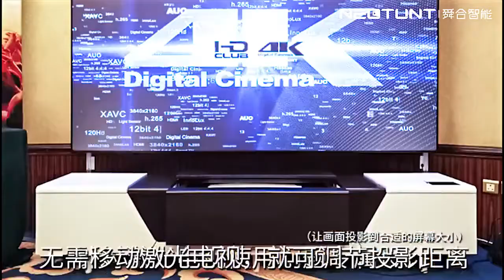Neotunt S5-M Smart Laser TV Cabinet